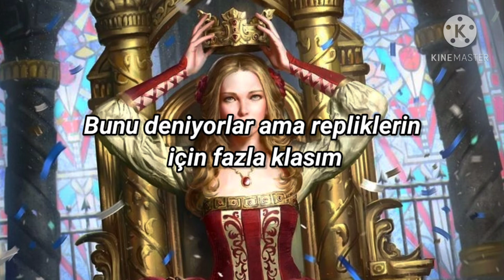Apashe - Sand Storm (Türkçe Çeviri)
Sözleri:

Look down, you're talking to your highness
Can't see me, I'm the reason for your blindness
Try this, but I'm too classy for your lines
Got my double cups up, that's the reason that I'm like this